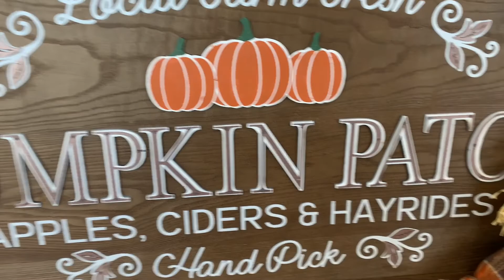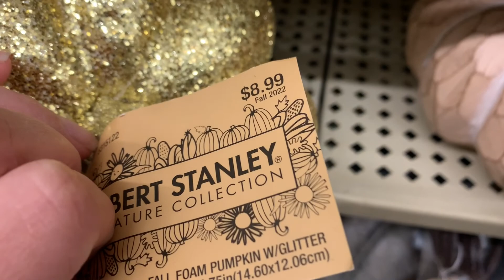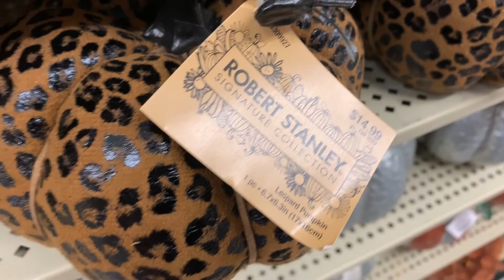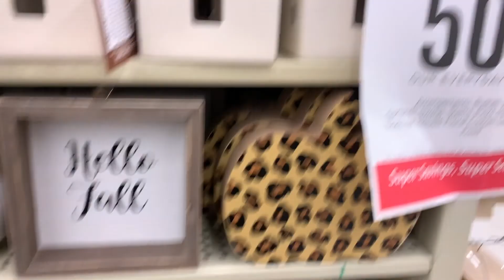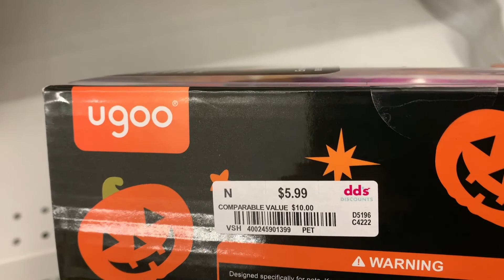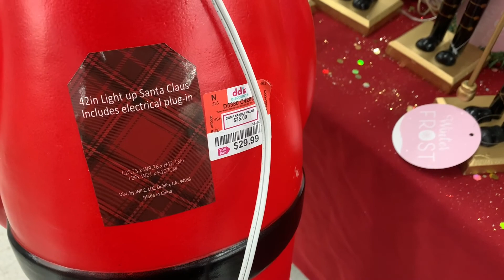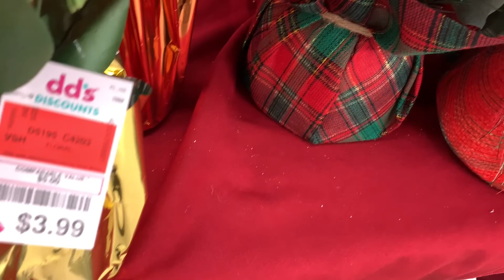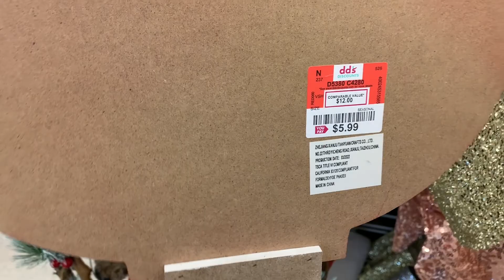🔴Hobby Lobby/DDS/ shop with me/ fall&Christmas decor